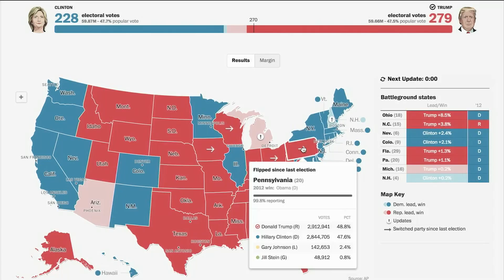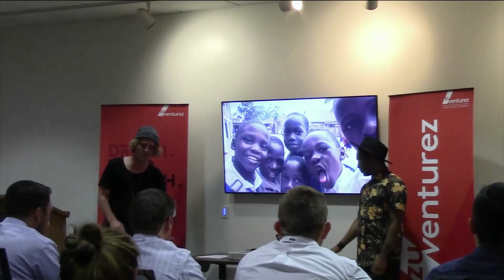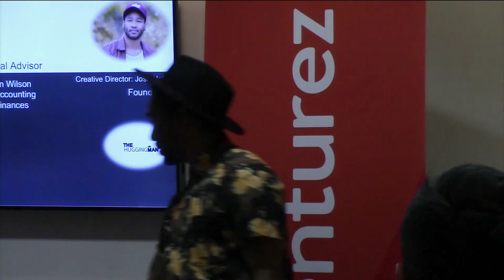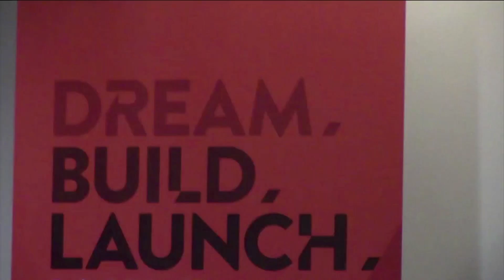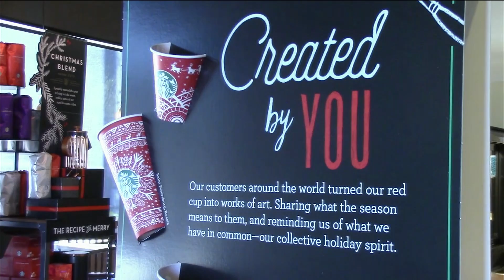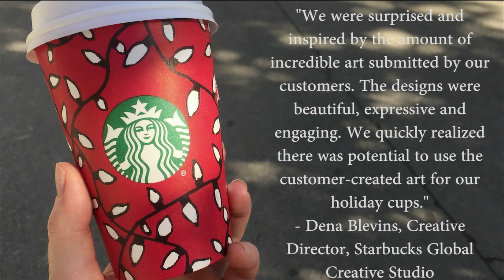Capture: Show Nov. 14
On this week's episode, we talk about the Super Moon, Zuventurez APU​, the new Starbucks' cups and hear from some students about the presidential election.

Director: Landon Troka
Executive Producer: Ciera Cypert
Anchor: Faith VanderVoort
Student Advisor: Robert Kent Walls
Graphics: Nicole Johnson
Audio: Caitlin Slater
Teleprompter: Wes Koswara